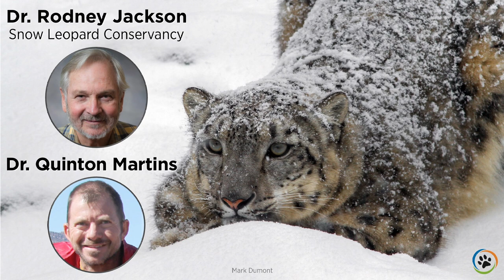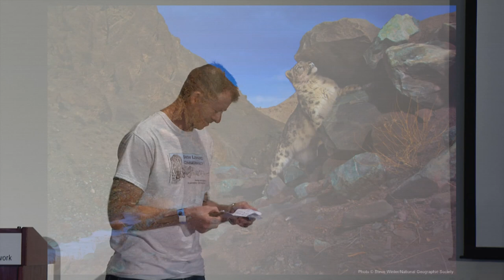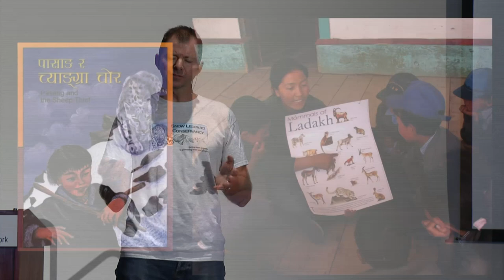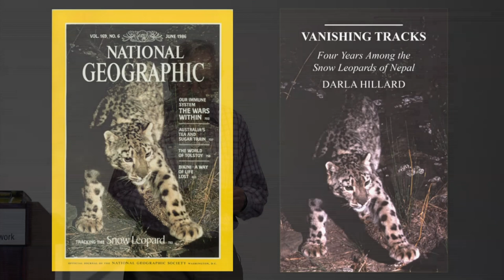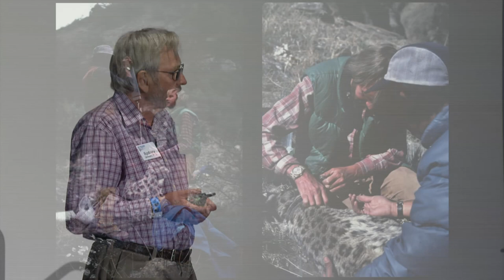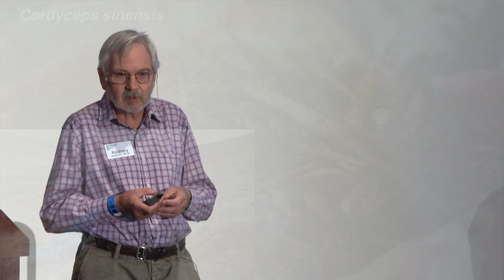Snow Leopard Conservancy · Dr. Rodney Jackson & Dr. Quinton Martins · SF Expo 2015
Dr. Rodney Jackson and Dr. Quinton Martins talk about what it is like to work with the ghost of the Himalayas and the people who live around it.